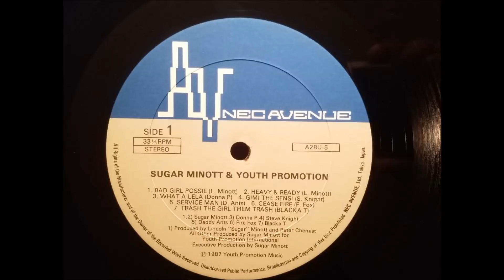Sugar Minott - Bad Girl Posse - NEC Avenue LP - 1987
Sugar Minott
Bad Girl Posse
NEC Avenue LP- Sugar Minott and Youth Promotion - 1987